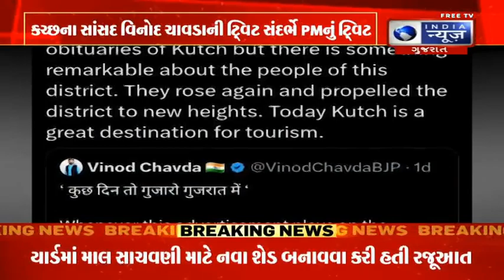Thread Shared By Prime Minister Narendra Modi : વડાપ્રધાન મોદીએ શેર કર્યો થ્રેડ - India News Gujarat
વડાપ્રધાન નરેન્દ્ર મોદીએ કચ્છના સંસદસભ્ય વિનોદ ચાવડા દ્વારા 2001માં ભૂકંપના વિનાશ બાદ કચ્છના પ્રવાસનના એક મહાન સ્થળ તરીકે પરિવર્તન અને વિકાસ વિશે એક ટ્વીટ શેર કરી છે.સાંસદ દ્વારા ટ્વીટ થ્રેડનો જવાબ આપતા, વડાપ્રધાને કહ્યું હતું કે, "કચ્છ પરની એક સુંદર થ્રેડ. 2001માં જ્યારે જીવલેણ ભૂકંપ આવ્યો ત્યારે લોકોએ કચ્છનો મૃત્યુઆંક લખ્યો હતો પરંતુ આ જિલ્લાના લોકો વિશે કંઈક નોંધપાત્ર છે. તેઓ ફરી ઉભરી આવ્યા અને જિલ્લાને નવી ઊંચાઈઓ પર લઈ ગયા. આજે કચ્છ એક મહાન પ્રવાસન સ્થળ છે."